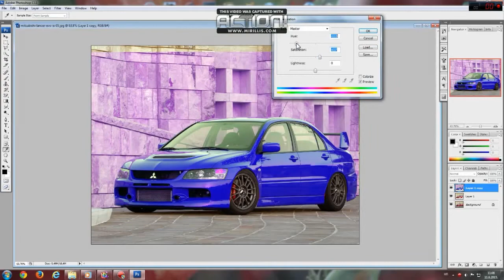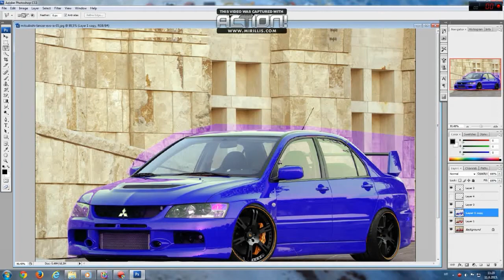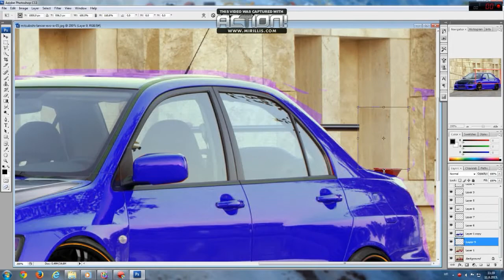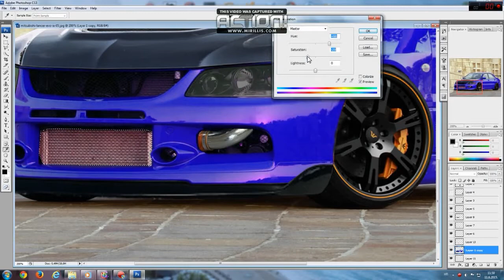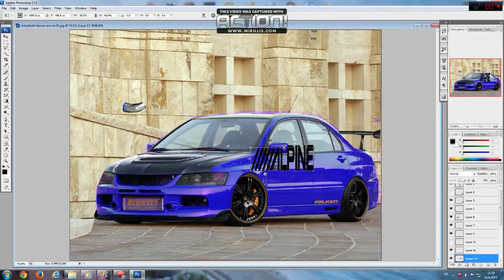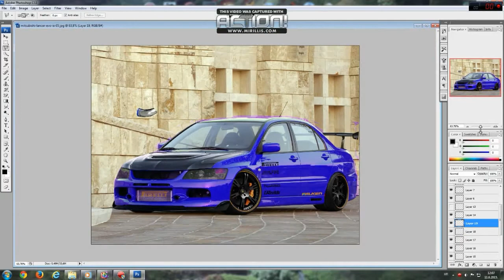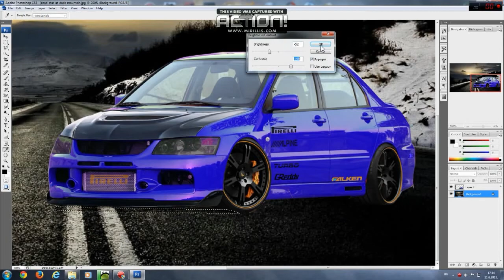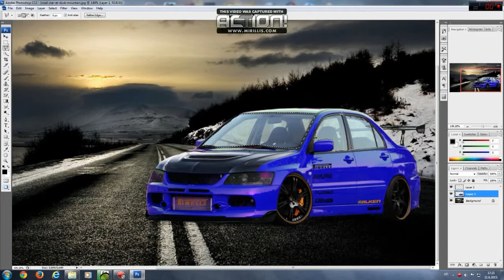Virtual Tuning Photoshop- Mitsubishi Lancer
Metallic Purple - EVO 9/ Rally and Grip King